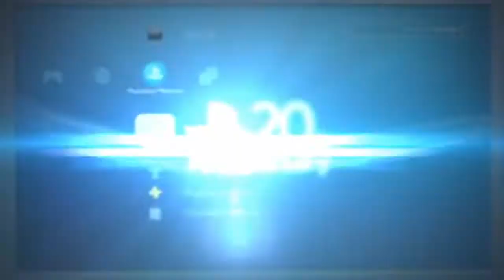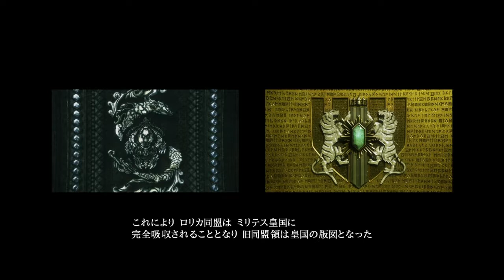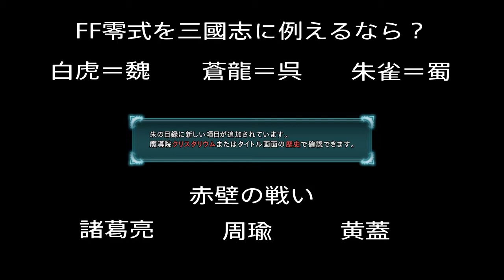【square square】軍神実況！ FF零式 #9 前編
ついに玄武が…